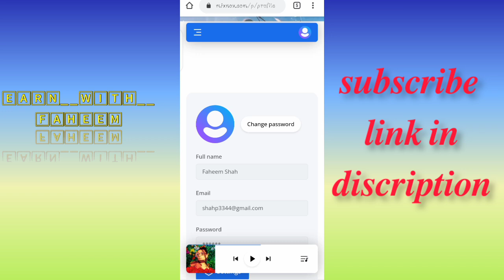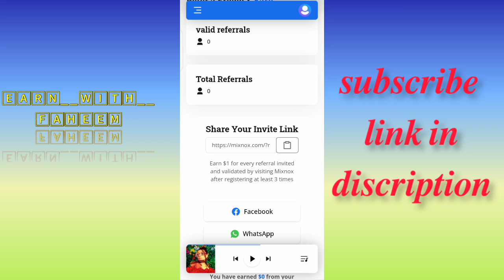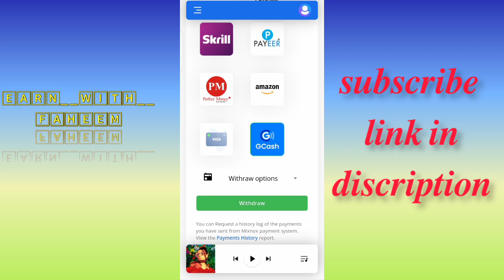100% 𝒓𝒆𝒂𝒍 𝒆𝒂𝒓𝒏𝒊𝒏𝒈 𝒔𝒊𝒕𝒆 𝒊𝒏 𝒑𝒂𝒌𝒊𝒔𝒕𝒂𝒏 𝒑𝒍𝒂𝒚 𝒎𝒖𝒔𝒊𝒄 𝒂𝒏𝒅 𝒆𝒂𝒓 𝒖𝒔𝒅𝒕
100% 𝒓𝒆𝒂𝒍 𝒆𝒂𝒓𝒏𝒊𝒏𝒈 𝒔𝒊𝒕𝒆 𝒊𝒏 𝒑𝒂𝒌𝒊𝒔𝒕𝒂𝒏 𝒑𝒍𝒂𝒚 𝒎𝒖𝒔𝒊𝒄 𝒂𝒏𝒅 𝒆𝒂𝒓 𝒖𝒔𝒅𝒕

mixboxreview mixnox nghe nhạc kiếm tiềnik multimediaMixnoxik multimedia mixboxmixbox csik multimedia tonexik multimedia mixbox reviewmixbox ik multimediaik multimedia mixbox csearn money onlinemake money onlinehow to make money online2023 best earning sitehow to make money online 2023how to earn money onlinebest way to make money onlinemake money online for freeFree earning money online